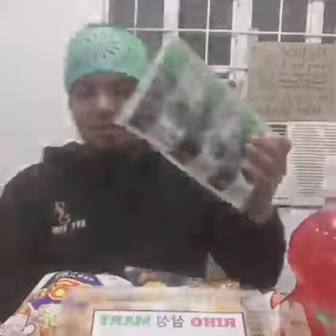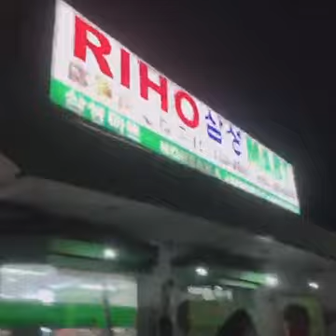DAVID ILAGAN TO THE RESCUE FOR MR. CHANG | MYSTICA, STANLEY, CHONG BOBBY, ABEUJI & RIHO MART TANDEM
Hello,

This is Mystica and Mr. Chang has already given me 100% authority to work on his legal complaint against Basel or Hungry Syrian Wanderer. It is very obvious that Mr. Chang is no longer capable of paying his own daily expenses and obligations due to the fact that his reputation has been maligned and he has been bullied by the social media lately.

Although lots of people are not in favor of me doing my best to help Mr. Chang or Abeoji, I hope I can still get a positive response from people who have hearts of gold for the sake of Mr. Chang's health and financial situation.

I am now in the process of helping Mr. Chang with some legal matters and I will update you guys as soon as possible for further details regarding Mr. Changs case against Basel which is ELDER ABUSE (emotional and psychological) and EXPLOITATION.

Sincerely,
Ruby Rose M. Villanueva aka Mystica
FB: Ruby Villanueva (Mystica)